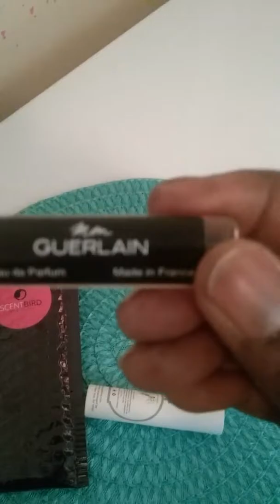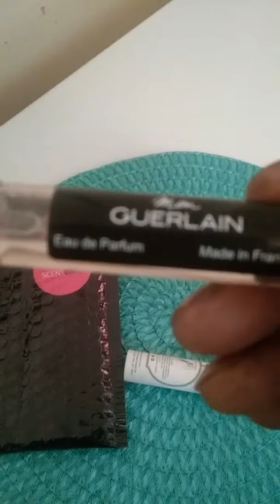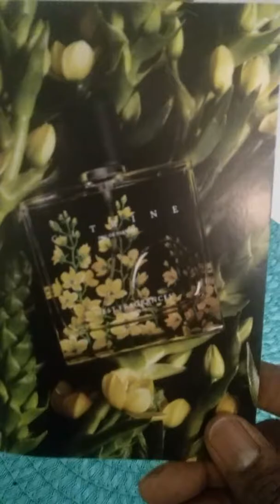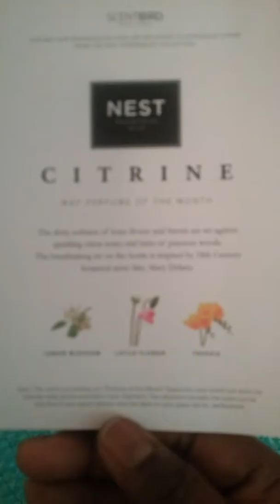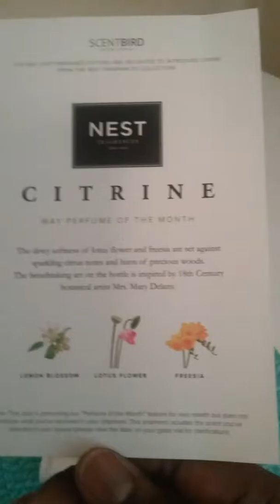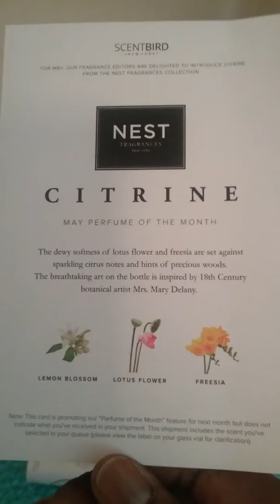# 6 ScentBird April 30, 2017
Hello Everyone,

The name of my May's parfume is "Mon  GUERLAIN" .  It light Pink in color. It has a light scent.  It' donsn't  stay with you long.
Give your mother, girl or guy frind six month rus od month to month.

All items seen have been purchase with my own money!

~ ~ Give some one a gift that will last!